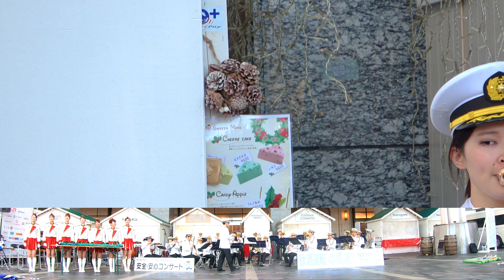[4K] 福岡県警察音楽隊 安全・安心コンサート 2021.11.17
安全・安心コンサートin博多
JR博多駅前広場
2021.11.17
00:00西部警察PARTⅠ
03:30シンコペッド・マーチ”明日に向かって"―SyncopatedMarch"OnToTomorrow"
06:52L-O-V-E
11:19ロンドンデリーの歌－LondondrryAir
15:23ジングルベルinSwing
19:21フラッグオンステージ